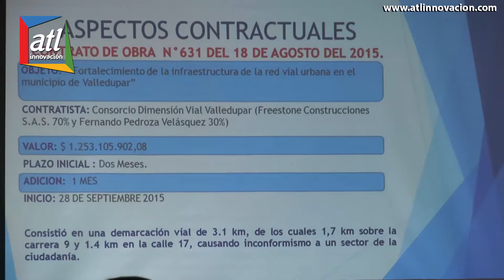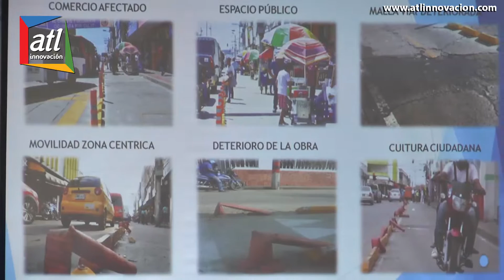"Contrato de ciclorutas no es coherente con el proyecto ni con la ejecución": Wilber Hinojosa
"Las ciclo rutas de Valledupar se hicieron sin planeación, sin concertación por una suma que supera los 1.200 millones de pesos y las autoridades deben asumir una investigación y entregar resultados porque esta obra ha causado muchas molestias a la ciudadanía", dijo el concejal Wilber Hinojosa, uno de los proponentes.

La obra se hizo a finales de la pasada administración por las calles 17 y carrera 9 de esta capital, generando una inconformidad general en el sector comercial y a los habitantes de los sectores residenciales, anotó Hinojosa.

El concejal Gabriel Muvdi enfatizó "puede existir la ciclo ruta pero no en esos sectores y estoy de acuerdo que la quiten para mejorar la movilidad de Valledupar y eso debe ser a través de un fallo judicial para evitar un detrimento patrimonial. No existió un estudio real para esta obra".

A su vez, el concejal Víctor Alvarado, precisó que "Se demostró que técnicamente las ciclorutas hoy no están siendo utilizadas para lo que fueron construidas, no existe una conectividad como tal para que el ciclista pueda desplazarse a otros lugares de la ciudad, las calles no tiene los perfiles especificos en calzadas y andenes para que se pudiera implementar una cicloruta. Es la Administración Municipal quien debe tomar las cartas en el asunto y decidir que se va hacer".

Los Corporados hicieron un debate a la ciclo ruta y movilidad céntrica de Valledupar con la presencia de los secretarios de Planeación, Aníbal Quiroz; Gobierno Municipal, Sandra Cujia; el secretario de Tránsito, Victor Arismendi; la gerente del SIVA, Katrizza Morelli; el personero, Alfonso Campo Martínez; el contralor municipal, Álvaro Luís Castillo; el secretario de Obras, Juan Pablo Morón; director de Fenalco y líderes comunitarios.

El secretario de Planeación, Aníbal Quiroz, afirmó "esto es un monumento a la improvisación y no hay un hilo conductor. Los comerciantes exponen perdidas alarmantes por esta obra. En el 2014, el tema de la ciclo ruta era por las avenidas Simón Bolívar y la 44. El retiro de la obra depende de los conceptos jurídicos de los entes de control".

A su turno, el secretario de Tránsito, Víctor Arismendi, indicó que "los comerciantes, a través de Fenalco, manifestaron que a ellos no se les socializaron las obras.  Vamos hacer un estudio para determinar si las personas utilizan o no estas ciclo rutas. Queremos tener unas ciclo rutas que inviten a usarlas, que traigan beneficios no perjuicios."

Reacciones de líderes comunitarios

Leonor Pérez, residente de la calle 17 con carrera 4, expresó "no tenemos espacio a donde parquear nuestros carros y en medio de la calle tenemos que depositar la basura. No le veo ninguna función a esta ciclo ruta".

Hernando Valderrama, líder comunitario indicó "esta obra ha generado total congestión y se debe actuar para buscar una pronta solución en el centro de la ciudad".

Jaime Mora, veedor ciudadano, expresó: "la ciclo ruta fue mal diseñada y fue un negocio para los contratistas y los entes de control no se pronuncian para nada".

Eucladis Durán de Pantoja, gerente del Hotel Sicarare, afirmó "a esta obra le faltó socialización y actualmente representa un peligro".